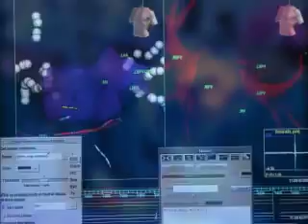Live Webcast: Atrial Fibrillation Radiofrequency Ablation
Technique to correct irregular electrical activity in the heart and stabilize the heartbeat.

Atrial Fibrillation Radiofrequency Ablation will be the focus of a live webcast, hosted by Hartford Hospital from 6 to 7 p.m. EDT (22:00 UTC).
The most common form of arrhythmia, ATRIAL FIBRILLATION (A-fib) affects some 2 million Americans each year. This interruption in the regular heartbeat impairs the heart's ability to perform effectively, and can result in stroke, congestive heart failure or cardiomyopathy. Origins of the disorder are not clearly understood, but chances of developing it increase with age.When medications and other conventional interventions fail to restore a normal heartbeat, radiofrequency ablation is a leading option.